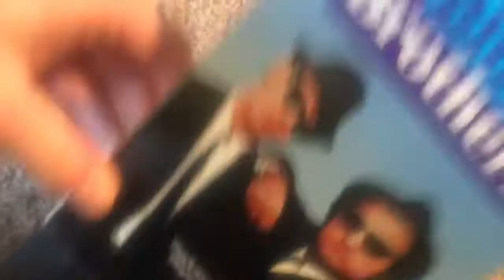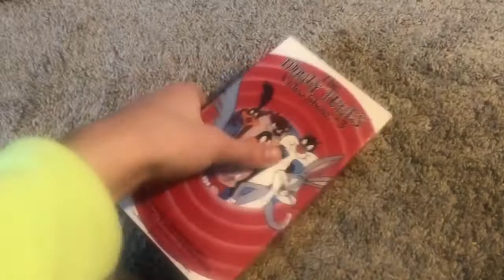VHS Update 12/7/2020